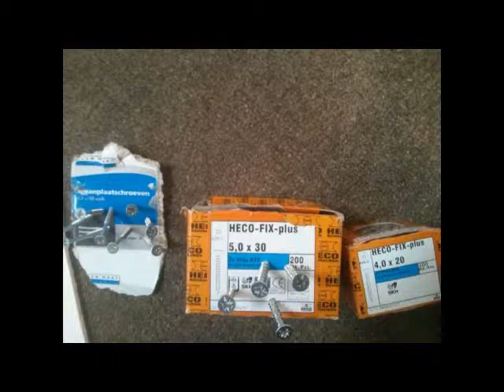bavelaar assemblage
Een kant en klaar bavelaar pakket wordt in elkaar geschroefd.